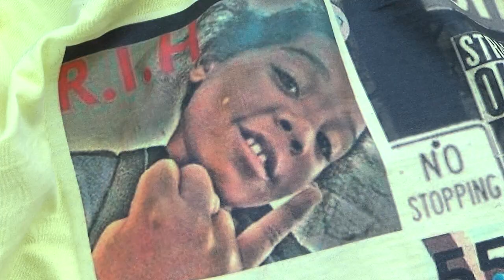Teen gun violence: Cleveland block club leader proposes new law